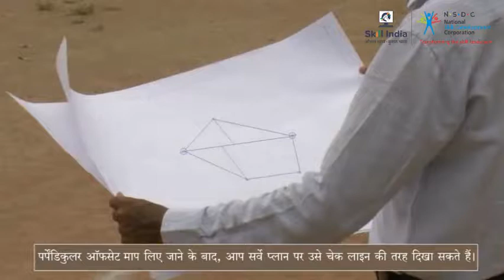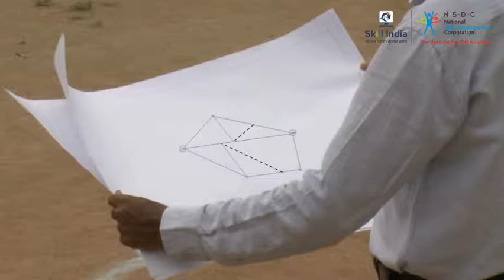बेस लाइन और चेक लाइन || Base Line and Check Line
This video explains the relation between the Base Line and Check Line and the offsets .